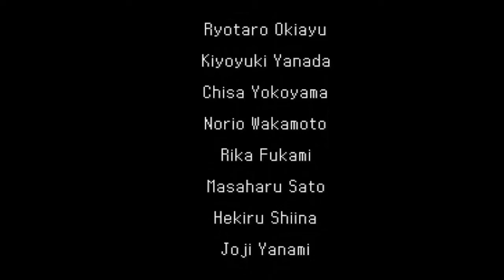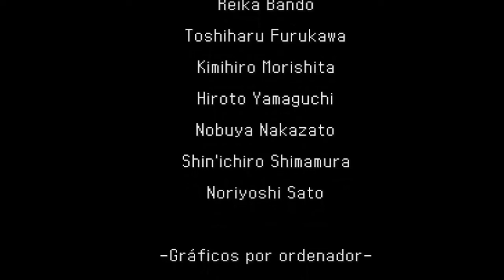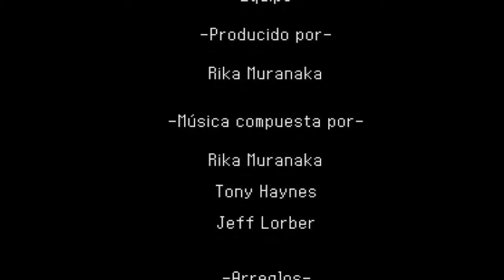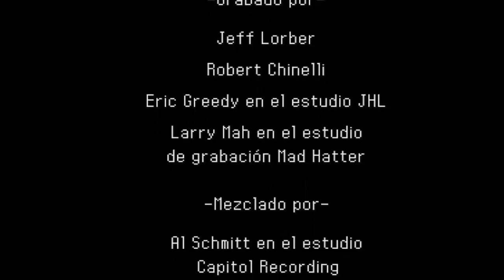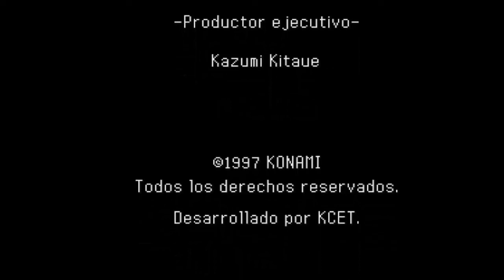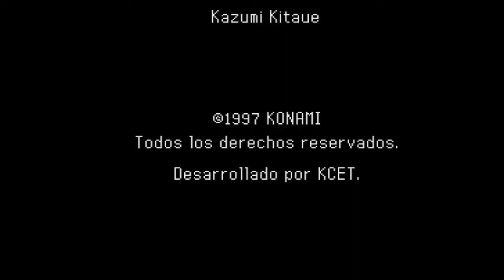Castlevania Symphony of the Night #9 Shaft y Dracula